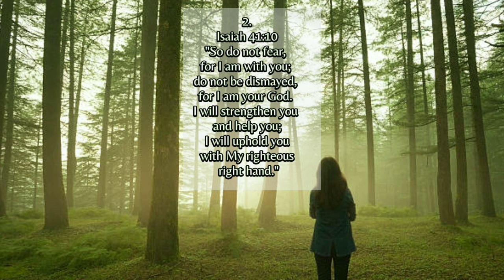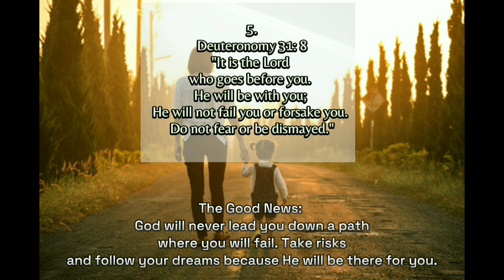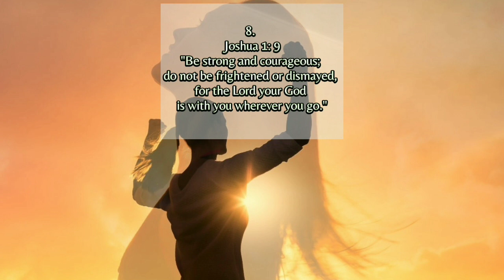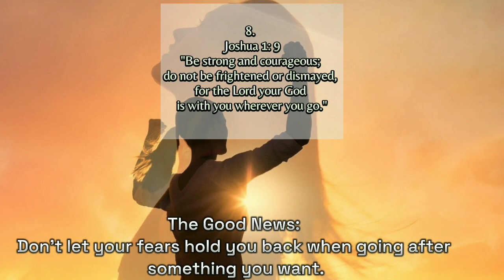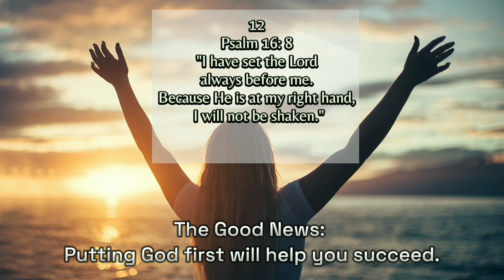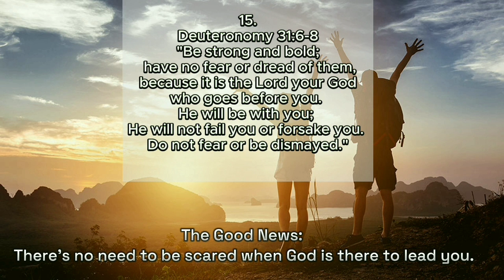15 MOTIVATIONAL QUOTES FROM THE BIBLE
15 MOTIVATIONAL QUOTES FROM THE BIBLE